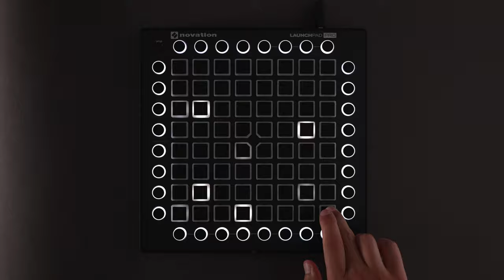Ellis - Orbit (Launchpad Cover/Remix)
This is my Video for @RedRubix Launchpads Competition

TUTORIAL: request in the comments if you want one